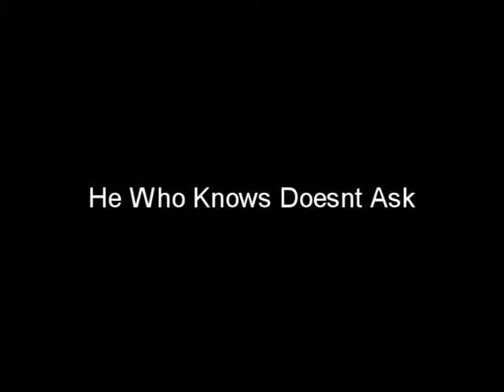Richardas Norvila - 2 June 2016 - He Who Knows Doesn’t Ask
Richardas Norvila - Music for the Leap Year

2 June 2016 - He Who Knows Doesn’t Ask

He Who Knows Doesn’t Ask

A Piece for The New Oslo Losers Trio:

Nils Pedersen: piano, jx-3p, tape echo
Magnus Niedermeier: double bass
Quentin Finkelpferd: trumpet

If a word you speak
Is in place,
It will help.
If a word you don’t speak
Is in place,
It will help.
It will always help.
If it’s in place.
But how to find the place
Where it will help?

The composition “He Who Knows Doesn’t  Ask“ will be available in the compilation album “Music for the Leap Year. Vol.6 (Juni)”. All music is created in digital environment.

Richardas Norvila, Moscow, Southern Port